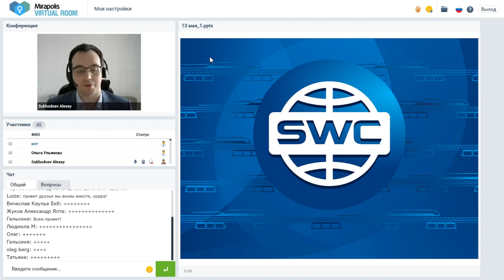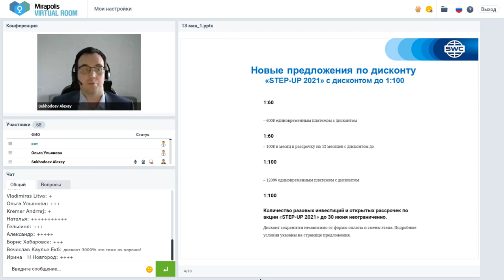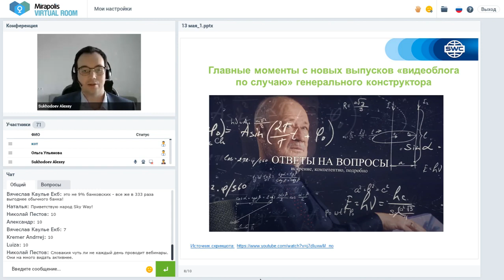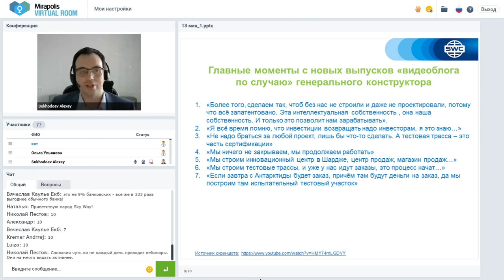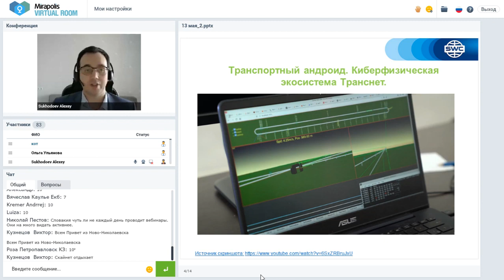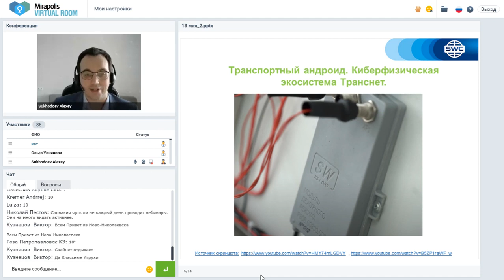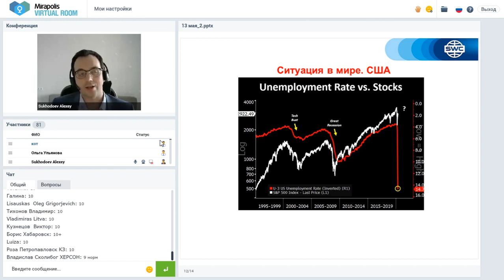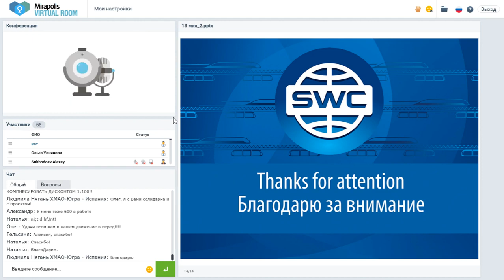13 05 2020 - Все самое интересное и актуальное в мире SWC А. Суходоев